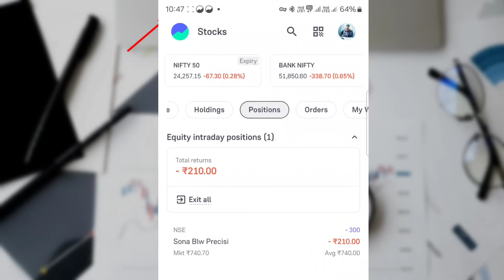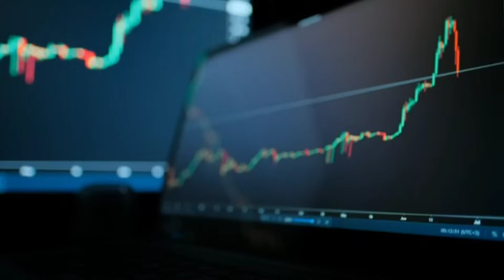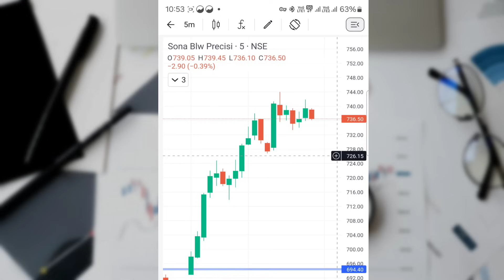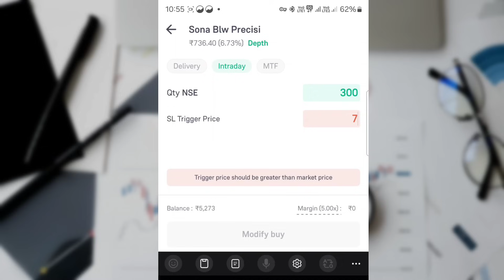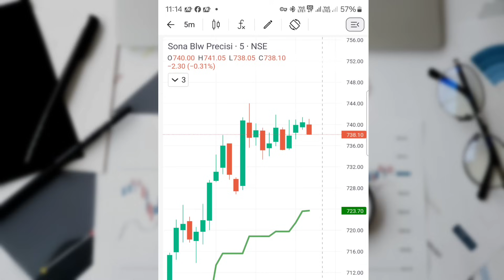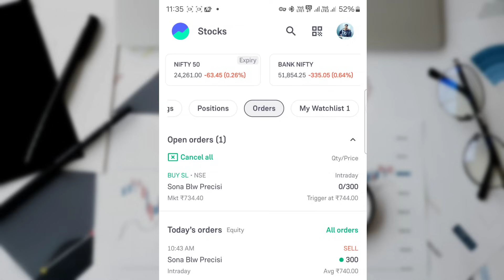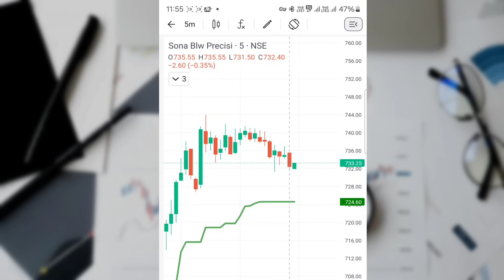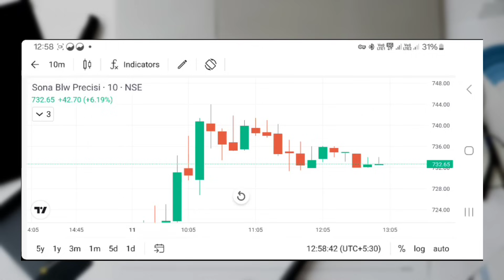Best And Simple Intraday Strategy Day 3 | Intraday Live Trading In Groww App || First Trade Easy Way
doston agar aap intraday trading Karte Hain To is video mein aap Dekhenge ki ek trade Mein Hamen kitna time lagta hai profit Banane Mein Jab Ham option trading karte hain tab To Hamen Kuchh minut Mein profit Mil Jata Hai Lekin Jab Ham stock Mein trading karte hain tab vahan per Hamen vate karna hota hai acche profit ke liye,

Intraday Trading Loss Recover,
Intraday Trading Strategy Hindi,
Trading Me Loss  Kyu Hota,
Best Stock Select For Beginners,
Intraday Ke Liye Stock Select kaise karein,
Find Profitable Stock For Trading,
Simple And Easy  Strategy for Intraday,
Best Stock Kaise Select Karen,
Angel One Intraday Trading,
Analysis For Intraday Trading,
Intraday Trading Basic,
Angel One  Intraday Kaise Karen,
Best Strategy For Intraday,
First Trade In Angel One,
Intraday Trading Best Strategy,
Chart Pattern For Trading,
Intraday Trading Daily Profit,
Daily ₹5000 Profit Intraday,
Intraday Trading Exlained,
Stock Trading Strategy,
Best Trading Application,
Stock Trading Daily Income,